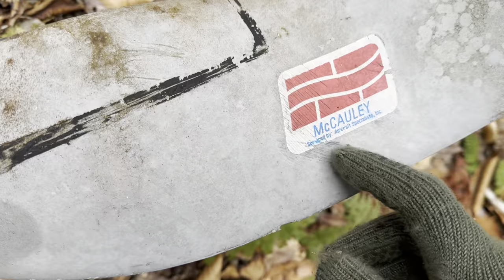Hiking To An Abandoned Airplane Crash DEEP In The Mountains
I had been looking for a new adventure to go on while awaiting Doc and I’s upcoming trip and I caught wind of an abandoned airplane crash deep in the wilderness nestled far in the mountains where most of the animals have never even seen a human before. This journey was incredibly enjoyable, challenging, eerie, and allowed me a good amount of time for self reflection and the realization that maybe I should’ve had another person on this trip with me. Due to the extreme terrain and remoteness of the wilderness any injury or animal encounter could’ve became life threatening and I HIGHLY recommend only doing these types of adventures with a partner or group.